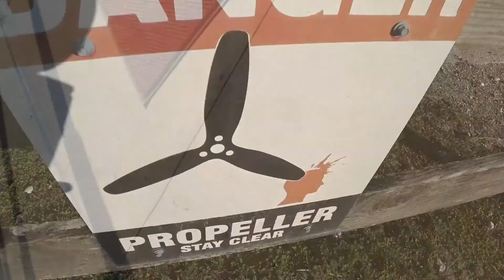Lakin Andrews 3 19 2022